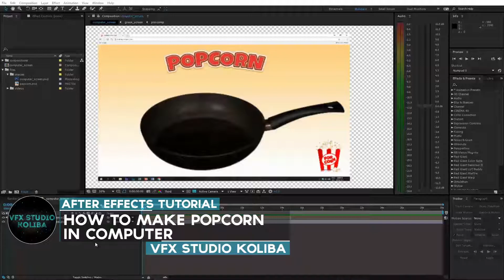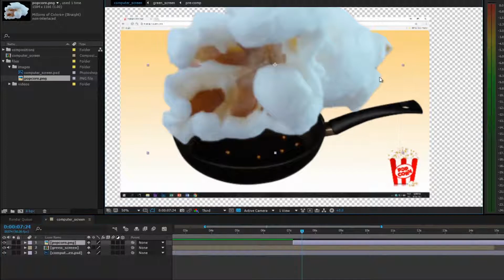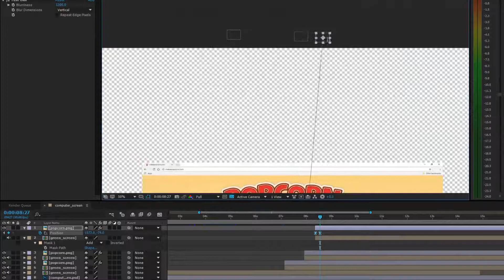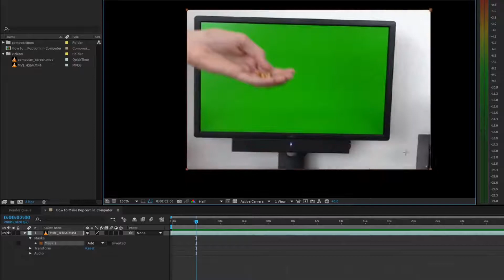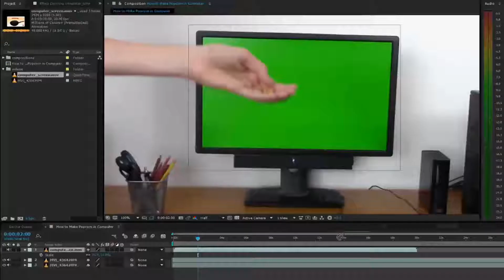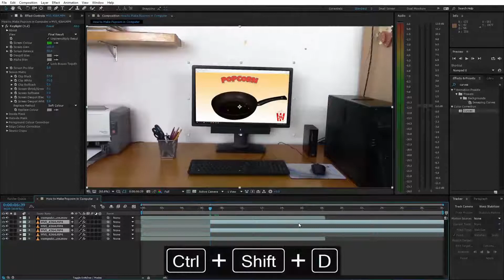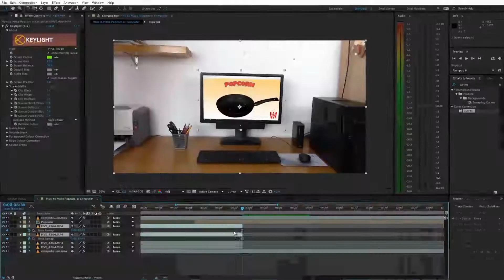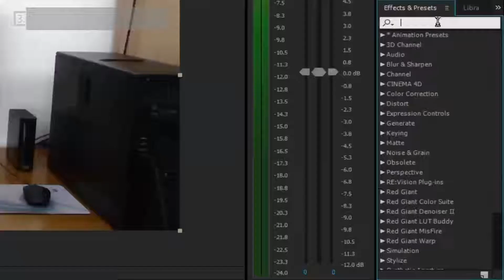How to Make Popcorn in Computer - Magic Trick│Adobe After Effects Tutorial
In this tutorial I will show you how to make: How to Make Popcorn in Computer - Magic Trick in Adobe After Effects.